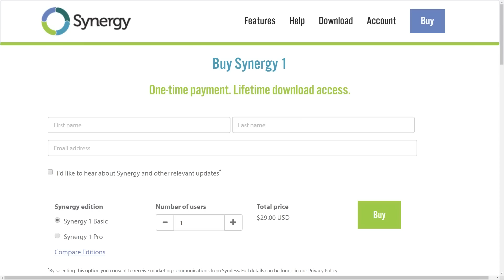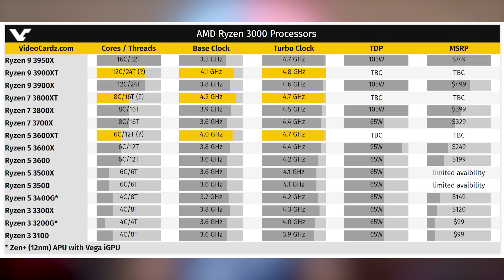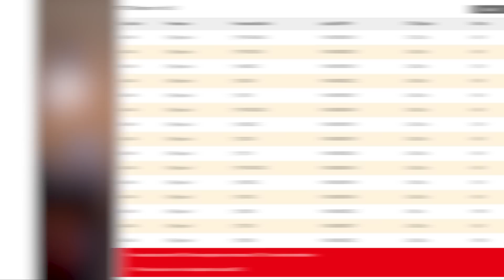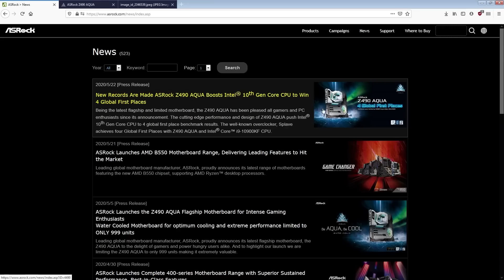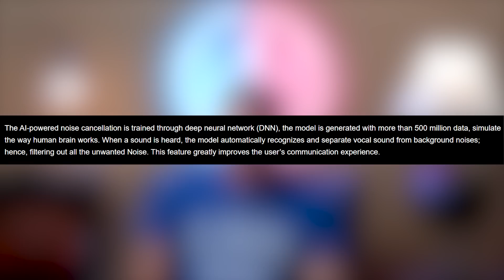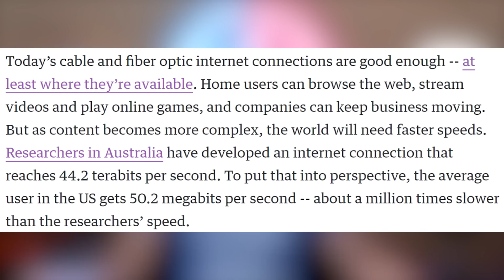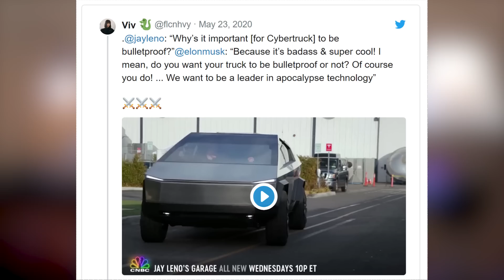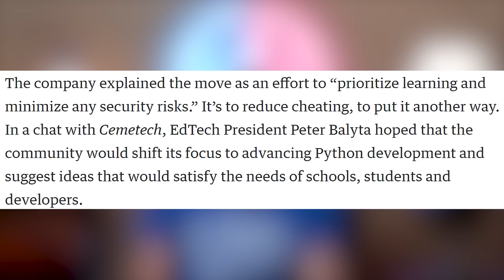AMD Yeets Intel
Sources & Timestamps!
1:09 - Matisse Refresh - 4.8GHz 12 Core
4:19 - Biostar Leaks Renoir APUs
4:48 - ASRock’s 4 World Records, But Not Really
6:55 - MSI Noise Cancellation Software
7:48 - Pac-Man AI
8:16 - LIAN LI O11 Space Grey
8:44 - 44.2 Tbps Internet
9:15 - Google Messages to Encrypt
9:31 - Cybertruck Not Getting Smaller
10:24 - Fallout Shelter Tesla Arcade
10:42 - SpaceX Peopled Flight
11:18 - Virgin Orbit Delayed;
11:36 - Artifact Beta 2.0 Signups
11:47 - Texas Instruments Calculators Only Calculate
12:37 - Boston Dynamics Sheep Herding

Presenter: Brett Sticklemonster
Videographer: Reece Hill
Editor: Brett Sticklemonster
Thumbnail Designer: Reece Hill